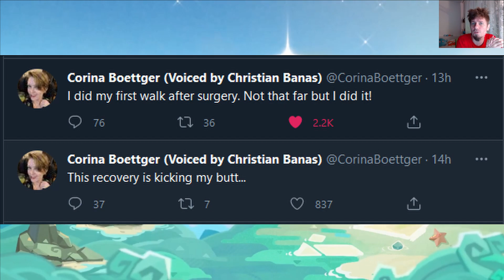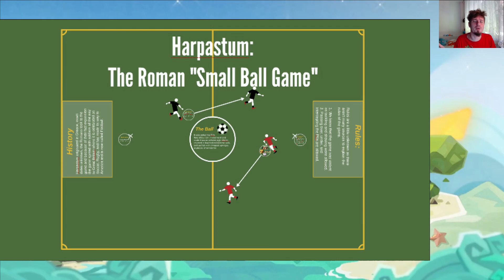Genshin Impact 244 - Aktualizacja 1.6 i wszystko co musisz wiedzieć po Livestreamie!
0:00 Intro
0:08 Primogemy do wzięcia!
0:53 Prowadzący
1:10 Nowy Trailer!
1:43 Nie ma nowej 4*
1:51 Kaedehara Kazuha
2:44 Kazuha "Garyu Bladework"
2:59 Kazuha E - "Chihayafuru"
3:49 Kazuha Q - "Manyou no Ittou"
4:18 Banery - Klee - Kazuha
4:30 Banery bronie
5:14 Nowy Boss (nie tygodniowy - zlamiłem XD) - Maguu Kenki
5:46 Nowy Archon Quest!
7:01 Eventy - "Midsummer Island Adventure"
7:38 "Midsummer Island Adventure" nagrody
8:52 Waverider Boat
9:36 "Main Cannon, Make Ready... Fire!"
10:17 "Whirlpool off to Starboard... Full Speed Ahead!"
11:01 "Samurai Sighted... To Arms!"
11:37 "Harpastum Bombs Loaded... Blow 'E Away!"
12:53 "Echoing Tales"
13:13 Barbara "Summertime Sparkle"
13:29 Jean "Sea Breeze Dandelion"
13:56 "Kaboomball Kombat"
14:56 "Never - Ending Battle"
15:37 "Legend of the Vagabond Sword"
16:25 Zmiany z gatunku "Quality of Life"
16:33 Nawigacja do przeciników z książki przygodysty
17:16 Więcej skrótów klawiszowych dla PCtowców
17:28 Podgląd do tego jakie moby są na Domence
17:52 Serenitea Pot aktualizacja
18:54 Uwaga SPEKULACJE!
19:09 Kamisato Ayaka potwierdzona
19:40 Watatsumi Island
20:25 Seirai Island
20:49 Tsurumi Island
21:46 Puste drzewo
21:53 Wykrzywione nasiono
22:04 Yae Sakura/Guuji
22:39 Narukami Taisha - Wielka Świątynia Narakumi
22:52 Konkurs
23:08 Daily check-in Web Event i TRANSFORMERS!
23:15 Pogoda na jutro

1) Napisz gdzieś wewnątrz paczki (kartka, świstek papieru - cokolwiek, byle NIE na privie na YT/FB bo się pogubię) czy sobie życzysz czy nie, żeby unboxing od Ciebie ewentualnie trafił na juczuby i jak tytułować paczkę ("paczka od -Twoje imię-" czy "paczka od -podany przez Ciebie nick-"). Jeśli nie napiszesz, to zakładam, że mogę wrzucać na YT z podanym nickiem/imieniem.
2) Nie wysyłaj mi nic za co mogę oberwać ja, lub możesz oberwać Ty. Nie, to nie było wyzwanie, raczej prośba i pobożne życzenie. Ale jak już chcesz mi wysłać tego świeżo zakoszonego Rembrandta, to spoko i obiecuję, że Cię nie wsypię.
3) Ślij na adres (tak, to "poste restante" przed imieniem ma tam być):
51-645 Wrocław